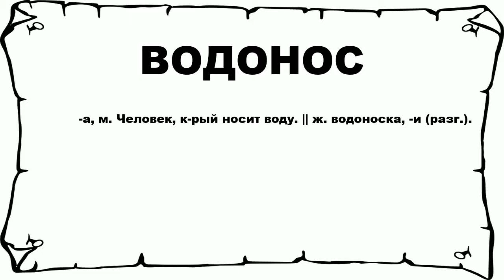ВОДОНОС - что это такое? значение и описание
Хочешь знать что значит ВОДОНОС? тогда слушай до конца.

 -а, м. Человек, к-рый носит воду. || ж. водоноска, -и (разг.).